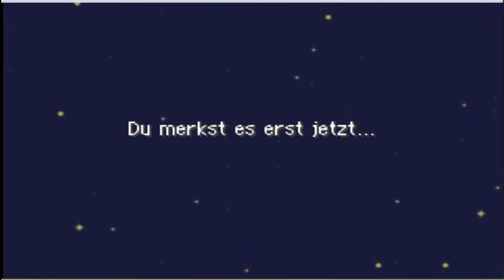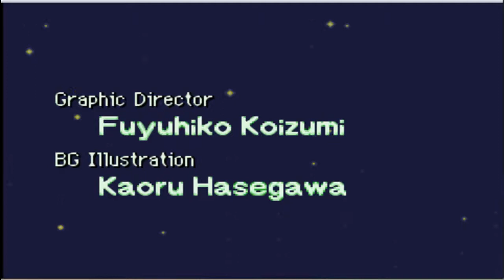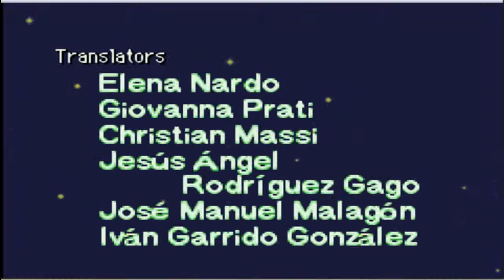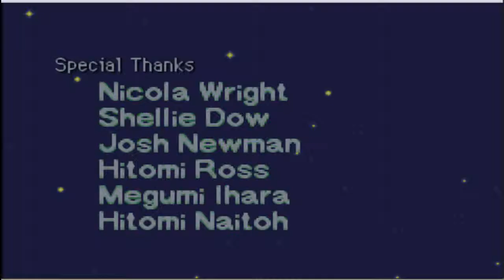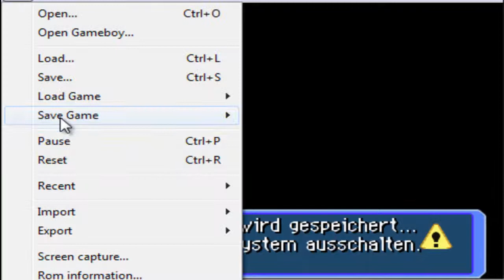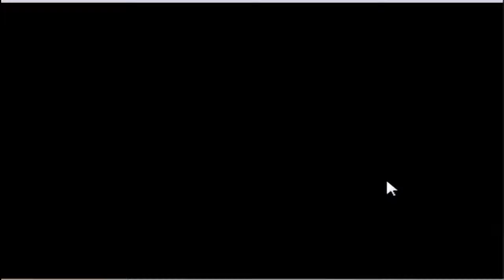Let's Play Pokemon Mystery Dungeon Team Rot #17 Credits... NICHT DAS ENDE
Hey Leute hier ein neuer Part Pokemon Mystery Dungeon Team. Viel Spass.